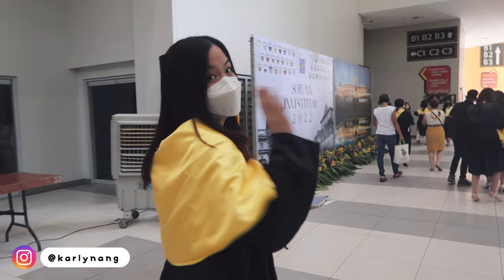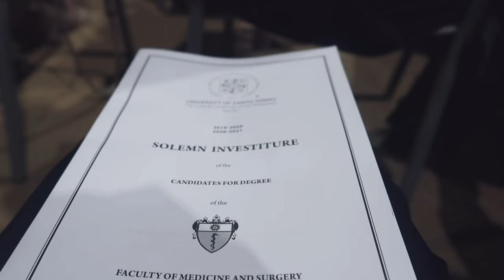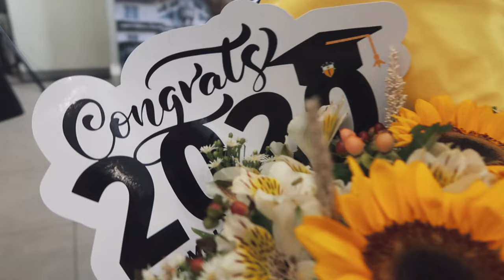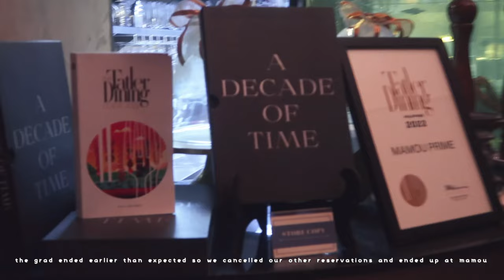ust baccalaureate mass • med graduation (after 2 years!) | Madz Abraham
after two years, we finally had our face to face baccalaureate mass and graduation! (i'm originally batch 2020)
thank you UST for making this happen!

big credits to UST Tiger TV and UST FMS for some of the clips
and to my friends and classmates for being a part of this milestone :)

With much love, Madz 🦄

About me:
25y/o
Pre-med - BS Pharmacy, UST
Med school - UST

Camera: Canon G7x Mark II
Editing Software: Adobe Premiere Pro, VLLO
Digital drawing in my intro: Bianca Bautista (check out her amazing work on Instagram @bibau.art)